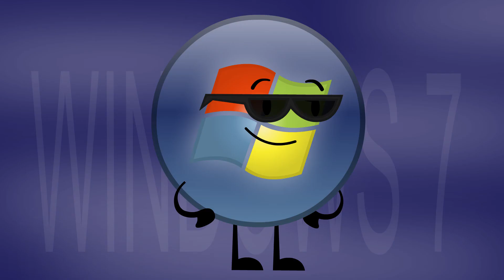OI Intro February 2017 Episode 4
I Am So Stupid Lol